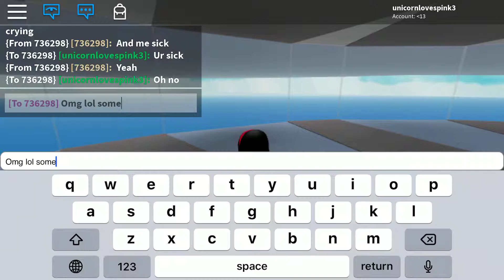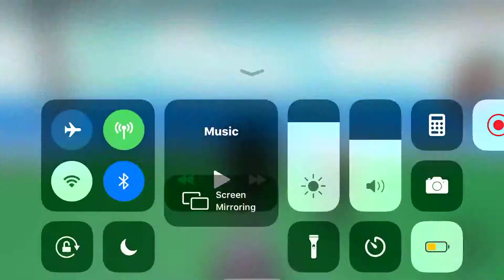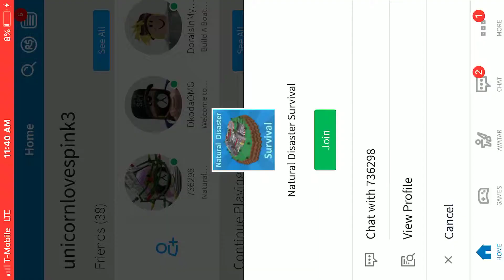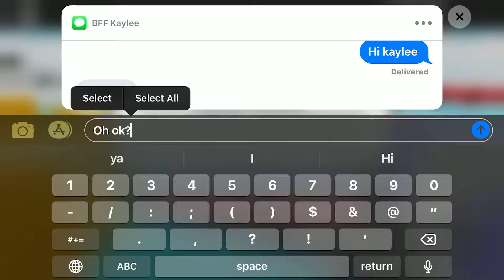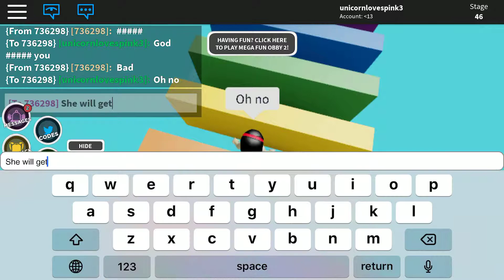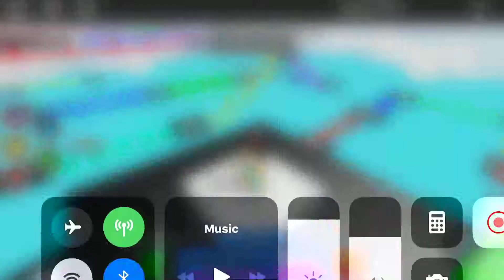Playing with my best friend/Taylor tot